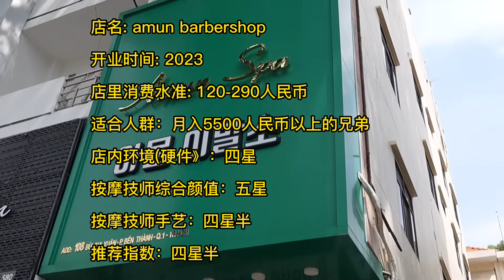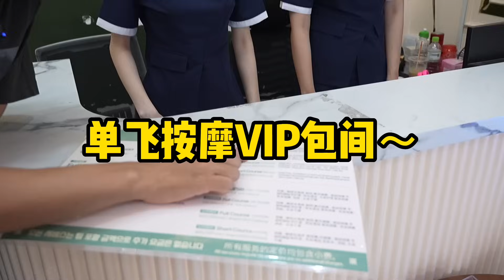越南妹妹喝醉了还给我按摩，迷离的神态太诱惑啦！Drunk Vietnamese girl gave me a massage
店址：108 Đ. Bùi Thị Xuân, Phường Phạm Ngũ Lão, Quận 1, Thành phố Hồ Chí Minh